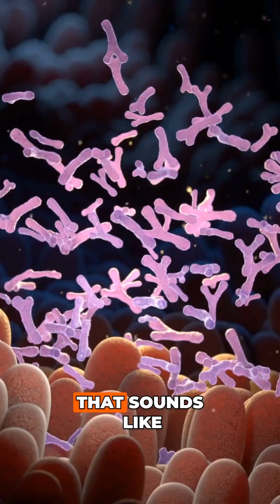Day 32 / 365 | The Science of Outrageous Generosity | How Giving Strengthens Your Body & Brain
Day 32 / 365 | Can Outrageous Generosity Strengthen You at a Cellular Level?

Welcome to Day 3 of Generosity Week.

Your body contains around 30 trillion human cells — but far more bacterial and viral particles.
So how does generosity matter inside that ecosystem?

Today, Dr. Rich explains how outrageous generosity triggers neurochemicals that:
• boost well-being
• reduce stress
• support stronger immunity
• and help the body’s defenses work more efficiently

Generosity isn’t just emotional —
it’s biological, neurological, and protective.

⭐ Your G-D-P for Giving Tuesday:
G — Be outrageously generous to yourself
D — Do something generous for someone else
P — Pick a charity you believe in

If you’d like to support rich, creative education for children worldwide, consider learning more about Rich Learning International.